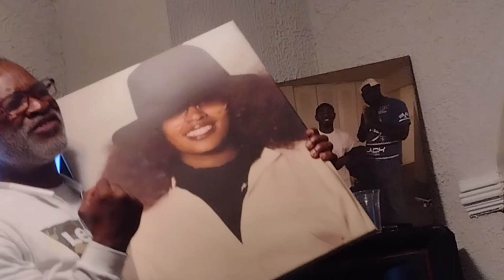❤️ IT'S OKAY ❤️ By JECK (Feat. ROLEXX) Film by 👑 KING RAND THE FROZTBYTE GOD 🥶👑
Written by JERRYLEE MOORE ak JECK of HEAVY CASH ENT. FEATURING ALLEN GATES ak ROLEXX. FILMED & EDIT By 👑 KING RAND THE FROZTBYTE GOD 🥶of CRIMINAL L.A.W./ C.E.O. of FROZEN-N-TYME ENTERPRISE/FILMZ 🥶👑 DEDICATED TO JECK QUEEN 👑 RIDE OR DIE CHICK 👑❤️